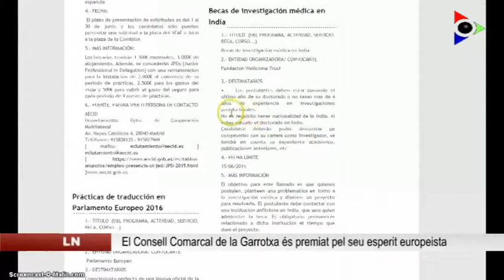El Consell Comarcal de la Garrotxa rep un diploma per la seva difusió de l’esperit europeista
El Consell Comarcal de la Garrotxa acaba de rebre el Diploma Dia d’Europa. El Consell Català del Moviment Europeu atorga aquest reconeixement a les organitzacions i entitats que, com el Servei de Joventut del Consell Comarcal, treballen en la difusió de l’esperit europeista.
El Consell Comarcal és, des de fa deu anys, entitat d’enviament del Servei de Voluntariat Europeu i des de l’any passat el Servei de Joventut disposa de l’autorització per convertir-se en punt multiplicador qualificat de la xarxa Eurodesk.

La realització d’una sèrie de documentals “Joves x Europa #1: Erasmus”  i la participació a la Setmana Europea de la Joventut són altres iniciatives que, sobre Europa, ha portat a terme el Servei de Joventut de la Garrotxa.